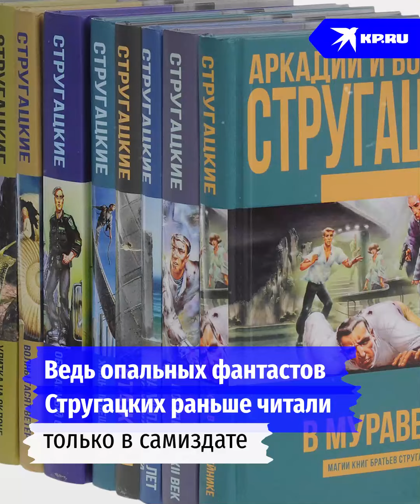«Чародеи»: что не увидели зрители засмотренной до дыр новогодней сказки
В эти дни каждый из нас хоть раз да затянет «Три белых коня» – любимую сказку покажут везде, и это здорово! Но что же осталось за кадром одного из лучших новогодних фильмов?